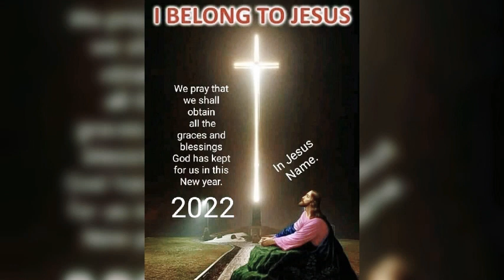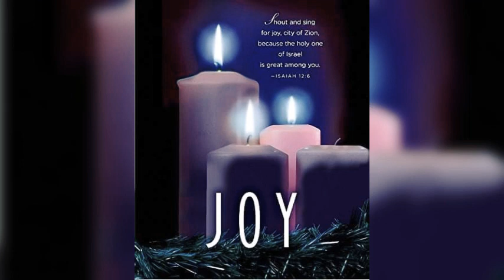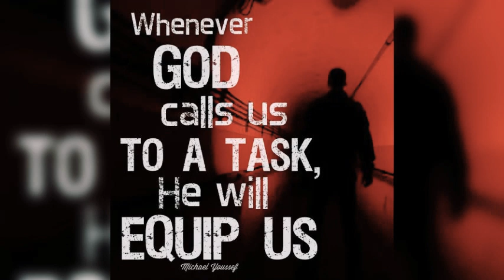Rab Ki Howe Sana Hemesh ✝️ Reshma Sharma Lautoka Fiji 🇫🇯